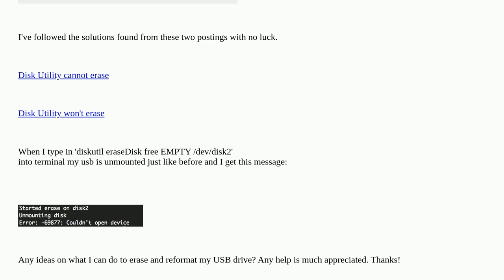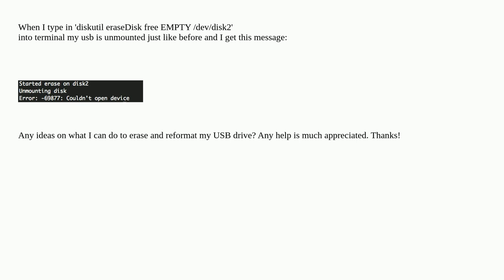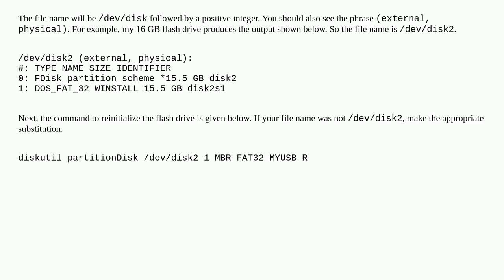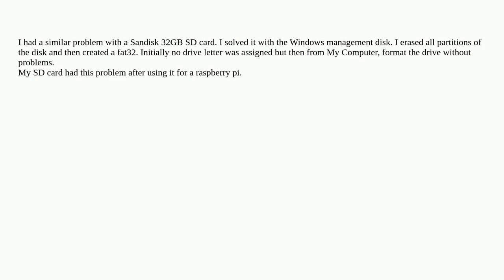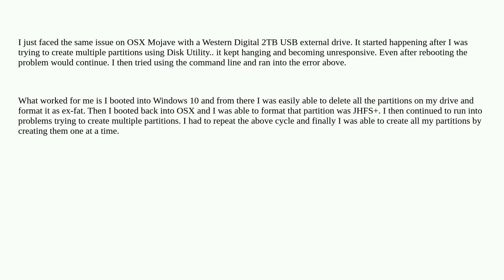Apple: Disk Utility Cannot erase USB Drive (Error: -69877: Couldn't open device)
Disk Utility Cannot erase USB Drive (Error: -69877: Couldn't open device)

  partition usb disk-utility